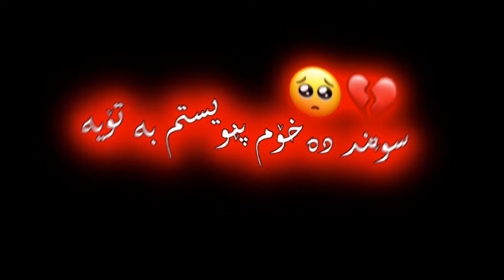Texti rash ba xoshtrin gorani arabi 💔🌚 تێکستی رەش بە خۆشترین گۆرانی عەرەبی بە ژێرنووسی کوردی 💙💍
‎سەبسکرایبی چەناڵیᗰᎥᒪᗩᗪ  بکەن 💗
‎ڵایکی ڤیدیۆکە بکەن 💗
Snap 💛barzani3379
YouTube ♥️Milad Music

‎‏xoshtren gorani kurdi_Xoshtren_Gorani_Kurdi2020 xoshtren_gorani kurdi_taha_qadir_taha_qadr_hartomaw_taha_qadr2019 XoshtrinGorani Farsi Gorani Farsi#Zhernus#FarsiXosh#Kurdish_Subtitle#KurdishSubKurdish Lyrics Dislove Xoshtrin-gorani_kurdi#xoshtrin#gorani
خۆشترین_گۆرانی_فارسی اهنگ غمگین اهنگ خوشترین کورانی فارسي خوشترین کورانی کوردي خوشترین کورانی عربي آغاني عربي موحسن لۆرستانی مورتەزا پاشایی مورتضی پاشایی محسن یگانە ئیڤان باند موسیقي حزین موسیقي ترکی موسیقي عربي لحن حزین خٶشترین کٶراني فارسي